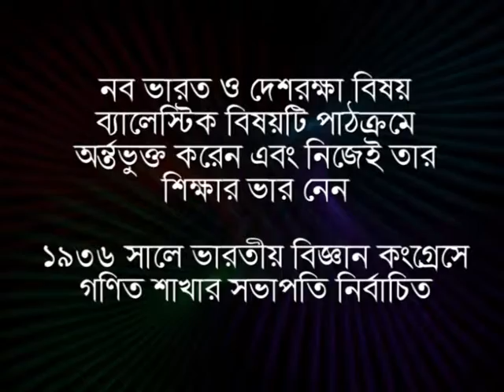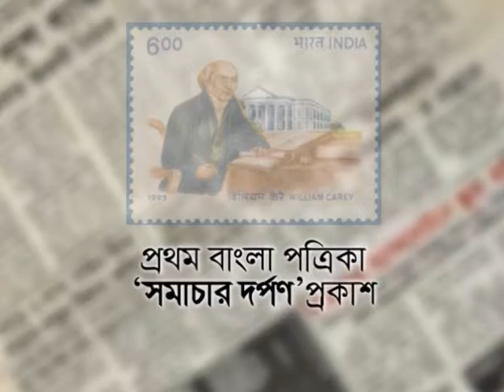Swarane Barane 23rd May